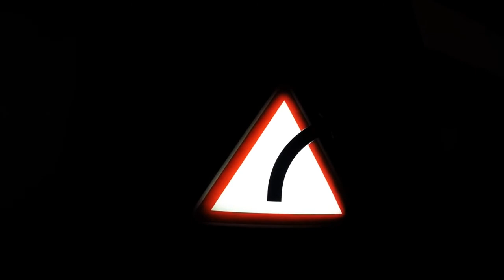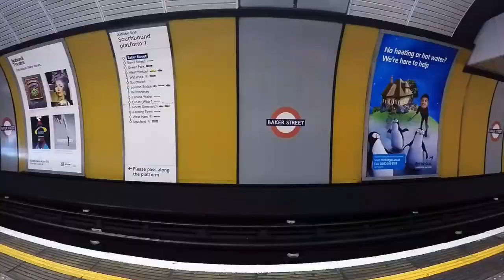Exploring London | Rachel Nicole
Welcome to my first ever Vlog! Last week, Alex and I went to London to visit the Hermes exhibition 'Wanderlust' at the Saatchi Gallery and have a little explore around Notting Hill, Oxford Street and Covent Garden. We ended up eating in Bills, which was amazing!